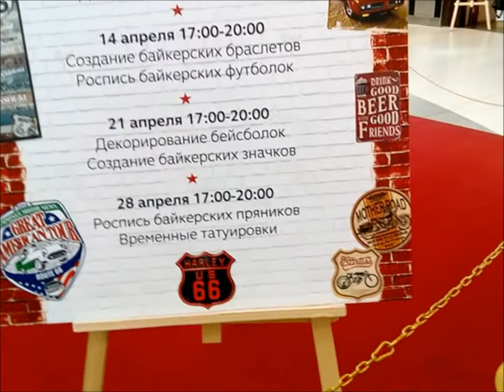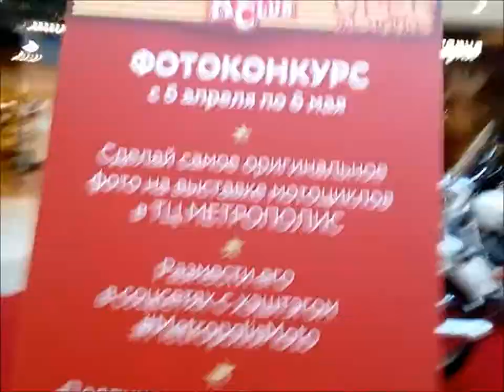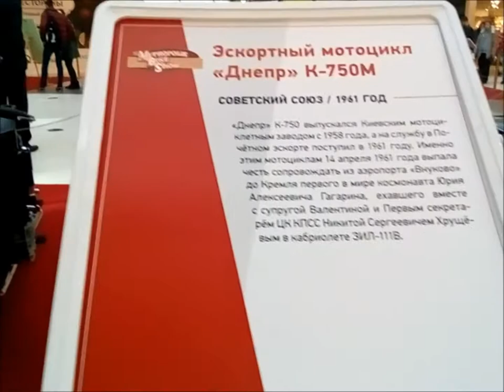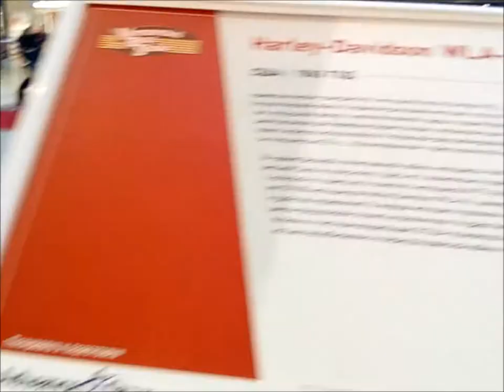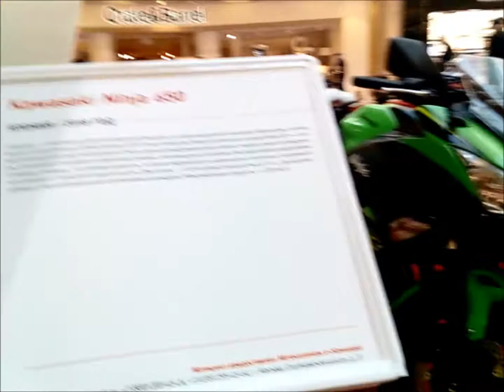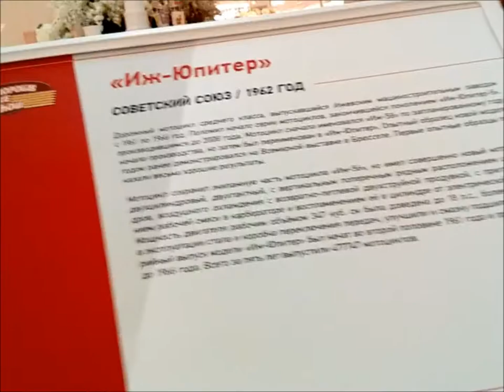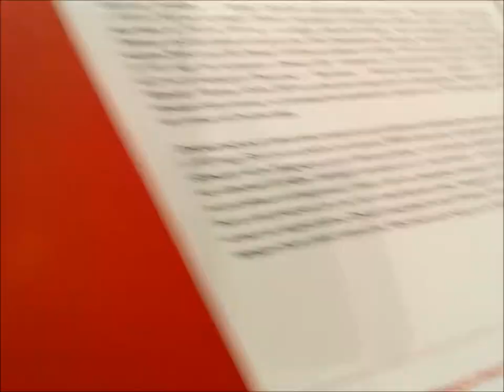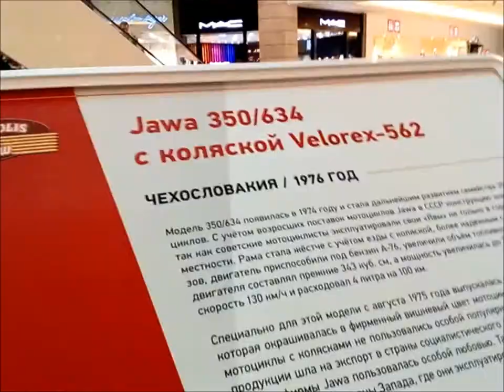ВЫСТАВКА МОТОЦИКЛОВ ТОРГОВЫЙ ЦЕНТР Metropolis. Princessa Milana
ВЫСТАВКА МОТОЦИКЛОВ ТОРГОВЫЙ ЦЕНТР МЕТРОПОЛИС ПРИНЦЕССА МИЛАНА.ВЫСТАВКА МОТОЦИКЛОВ.Metropolis.Метро Войковская.Ленинградское шоссе, 16А строение 4.«Метропóлис» — крупный торговый центр в Москве. Расположен на Ленинградском шоссе рядом со станцией метро «Войковская» и станцией МЦК Балтийская. Построен в 2009 году.Выставка Motobike.Крутая выставка мотоциклов.Новинки мотоциклов 2018.выставка мотоиндустрии.Торговый центр на Войковской.Выставка мотоциклов - "ЯВА".Выставка ретро-мотоциклов.мотоцикла JAWA ЯВА на выставке.Мотоциклы Ява все модели.ЯВА на выставке Ретромотоциклов.МОСКВА.